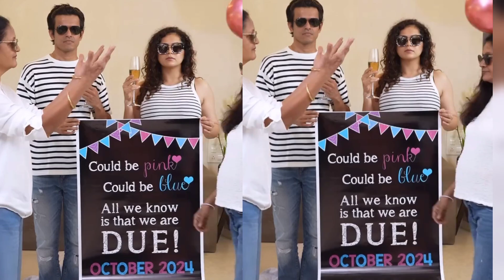TV Actress Drashti Dhami Shadi Ke 9 saal baad banne Wali Hai Maa || Pregnancy Announcement Video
TV Actress Drashti Dhami Shadi  Ke 9 saal baad banne Wali Hai Maa || Pregnancy Announcement

Drashti Dhami and her husband become a parents
TV Actress Drashti Dhami share good news